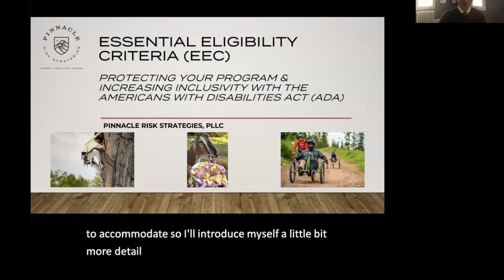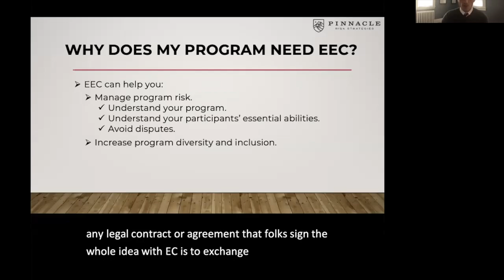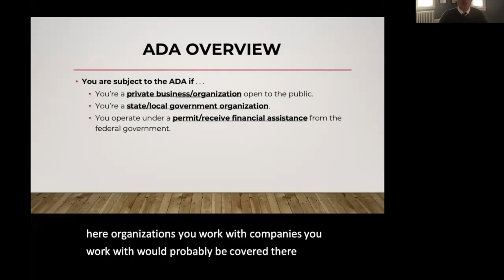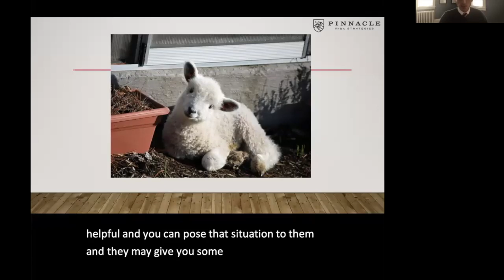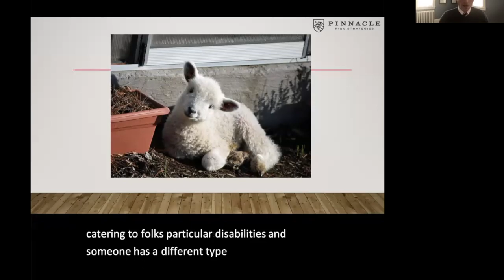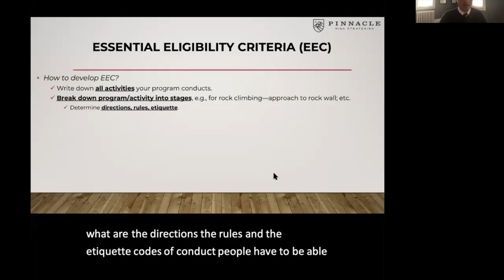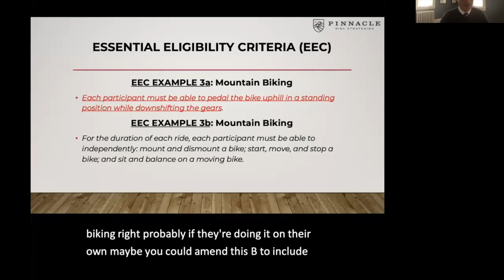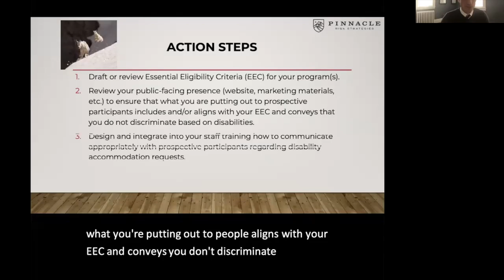Essential Eligibility Criteria: Protecting Your Program & Increasing Inclusivity with EEC and ADA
This interactive session will help you understand how crafting “essential eligibility criteria” (EEC) under the Americans with Disabilities Act (ADA) can decrease a program’s risk exposure while increasing a program’s inclusivity. We will break down the relevant parts of Title III of the ADA into practical terms. Then, you will receive hands-on practice developing EEC. By the end, you should have a better grasp of how the ADA applies to your programs, along with clear actionable steps to assist with compliance, including: drafting or reviewing EEC for your program(s); reviewing your public-facing presence (website, marketing materials, etc.) to ensure that what you are putting out to prospective participants includes and/or aligns with your EEC and conveys that you do not discriminate based on disabilities; and designing and integrating into your staff training how to communicate appropriately with prospective participants regarding disability accommodation requests.

Speaker: Ben Tettlebaum - Attorney and Director of Pinnacle Risk Strategies, PLLC
Ben is an attorney and director of Pinnacle Risk Strategies, PLLC, a boutique legal practice focused on managing risk for the outdoor recreation and education industry. At Pinnacle, Ben assist clients in risk management, mitigation, and transfer, focusing on regulatory and business issues. With over 20 years of experience in the outdoor industry, Ben has deep roots in outdoor logistics, medical response, operations, and systemic risk management. Ben has worked with some of the most prominent organizations in the industry, including NOLS and NOLS Wilderness Medicine, Appalachian Mountain Club, Student Conservation Association, REI, and Second Nature.